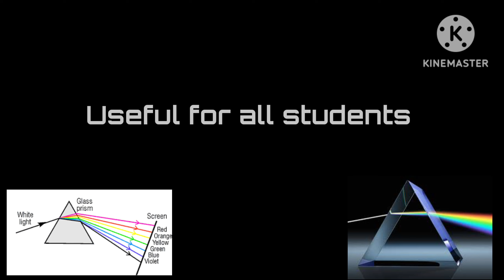Refraction of Light ( प्रकाश का अपवर्तन) ll Physics Experiment by Vipin Sir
Science experiment with Optics
Topic : Refraction of Light

Hence, all colours of white light are refracted by different amounts while passing through the glass prism. Therefore, when a white light passes through a glass prism, different constituent colours come out of the prism at different angles. This gives to the dispersion of white light.